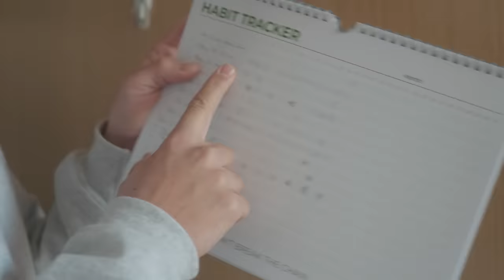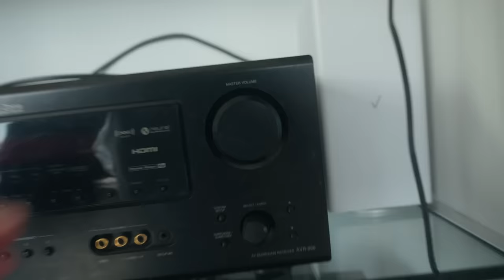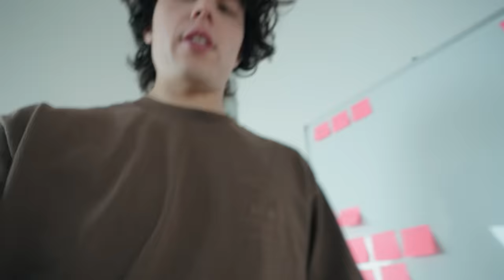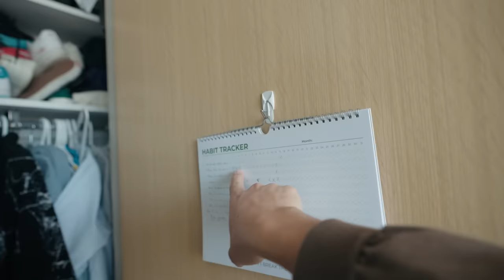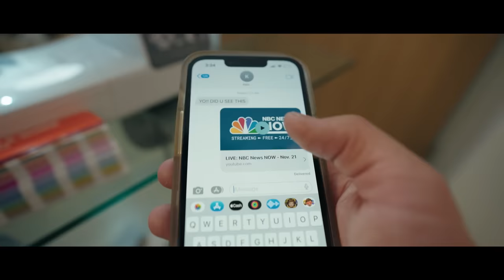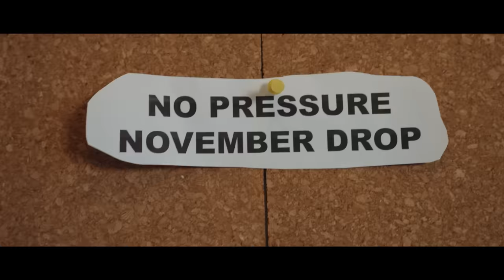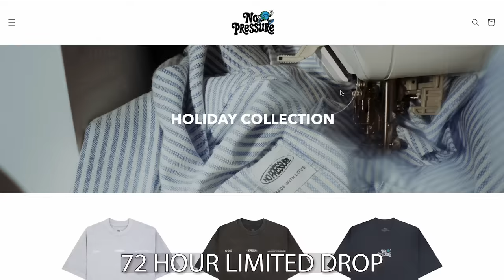My New Daily Routine in NYC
Merch is live for 72 Hours
Get it while you can!

Get A Fool for You by Ray Charles and over 1M + mainstream tracks ID: kJ05xbPq1zB

Get Can't Hold Us (feat. Ray Dalton) by Macklemore & Ryan Lewis, Macklemore, Ryan Lewis, Ray Dalton and over 1M + mainstream tracks ID: Y9NQRw8mrk4